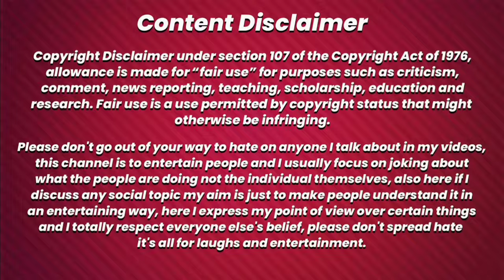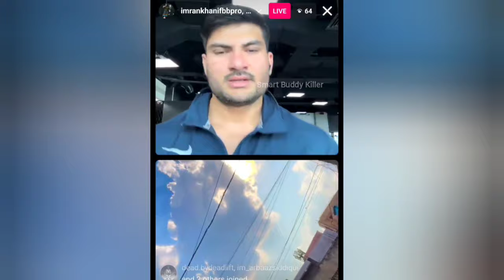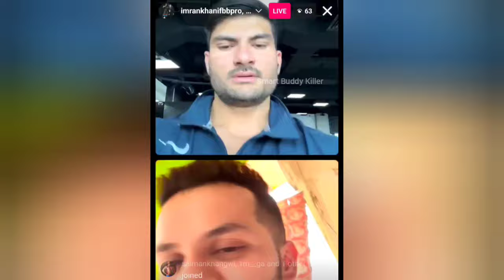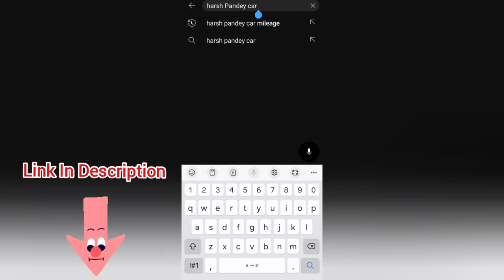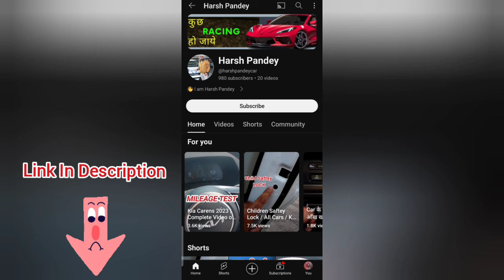Rahul Fitness खेलेंगे Delhi Pro😱Imran Khan Poke Sheru Classic😡Nitin Chandila Pro Card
Rahul Fitness खेलेंगे Delhi Pro😱Nitin Chandila Confirm In Sheru Classic + Abhishek Yadav, Imran Khan